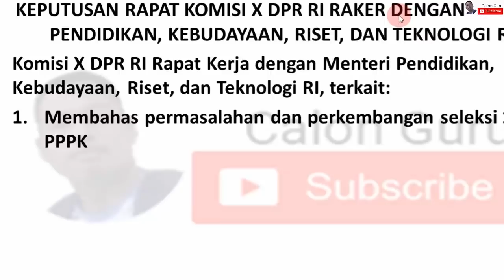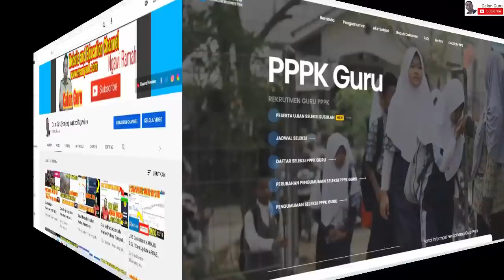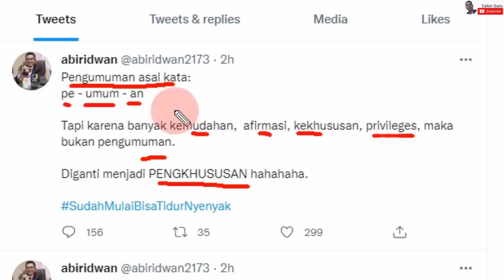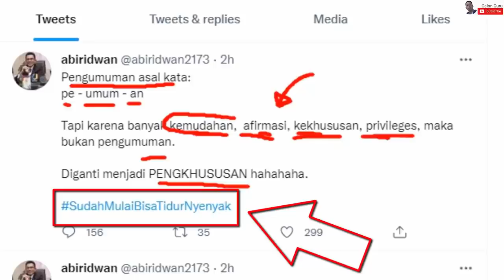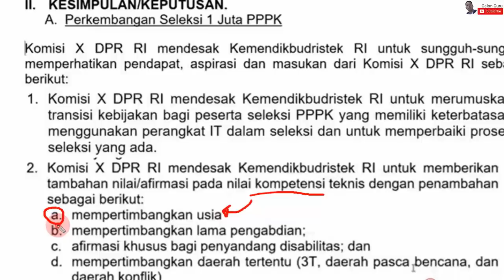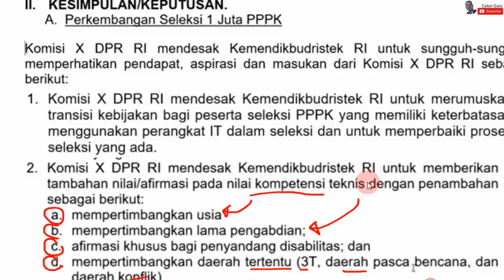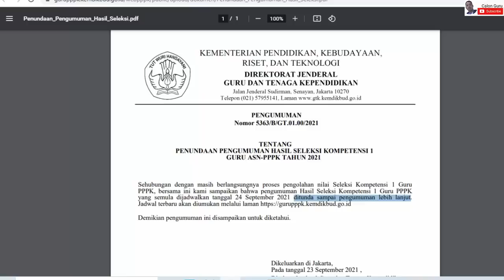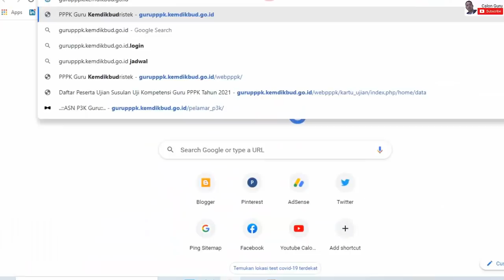UPDATE Info Tambahan Afirmasi PPPK Terbaru 2021 & Jadwal Pengumuman Hasil Seleksi PPPK Tahap 1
Ketika guru honorer melihat pengumuman hasil seleksi pppk tahap 1 pada link pengumuman pppk guru 2021 gurupppk kemdikbud go id tidak dijelaskan pengumuman pppk tahap 1 ditunda sampai kapan. Pengumuman pppk tahap 1 ditunda sehingga guru honorer belum bisa melihat hasil seleksi pppk tahap 1 2021 untuk memastikan daftar nama yang lulus p3k 2021 pada portal pengumuman pppk tahap 1 tahun 2021 yang lulus passing grade pppk guru 2021.

Tidak sama dengan pengumuman hasil seleksi pppk non guru 2021 yang disampaikan pada akun sscasn 2021 selain disampaikan pada pengumuman pppk 2021 pdf untuk hasil seleksi pppk guru 2021 akan disampaikan melalui situs pengumuman hasil seleksi pppk 2021 yang disajikan daftar nama yang lulus p3k 2021 situs kemdikbud yang sama ketika mengumumkan jadwal ujian pppk guru 2021 dan lokasi ujian pppk guru 2021. Seperti yang sobat Calon Guru ketahui bahwa pada seleksi pppk guru 2021 kebijakan pppk 2021 termasuk kebijakan afirmasi pppk 2021 pdf sebagai persyaratan pppk guru 2021 honorer bisa diangkat menjadi ASN pppk jabatan guru harus memenuhi nilai ambang batas pppk guru 2021. Menurut berita pppk terbaru komisi 10 DPR RI telah sepakat dengan kemdikbud untuk memberikan tambahan afirmasi pppk guru honorer termasuk afirmasi usia, afirmasi masa kerja dan afirmasi daerah khusus. Jika memang disetujui dan dijadikan sebagai patokan afirmasi pppk terbaru 2021 hal tersebut senada dengan petisi afirmasi pppk yang telah ditandatangani sobat guru honorer beberapa waktu lalu. Apa saja afirmasi pppk dan afirmasi apa saja guru honorer untuk pppk serta kapan pengumuman hasil seleksi pppk guru tahap 1 silakan simak video ini selengkapnya.